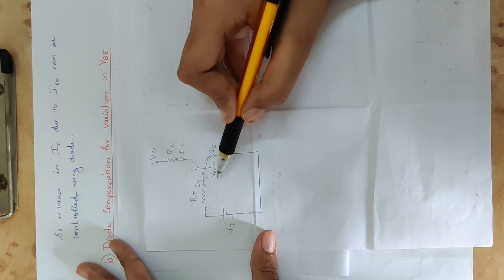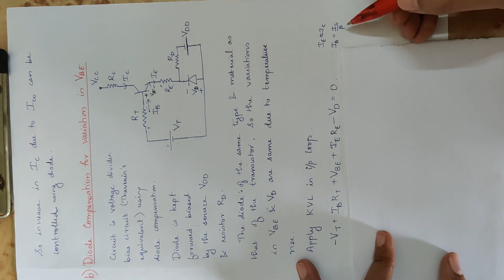22 Mod 1 AE Diode compensation for Vbe